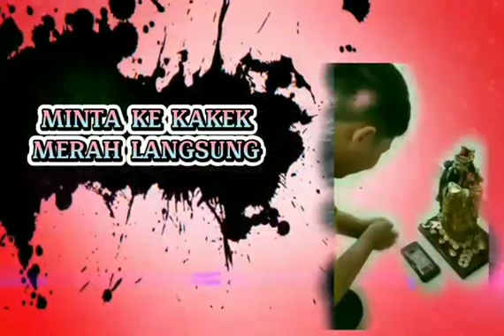Video Lucu Bikin Ngakak